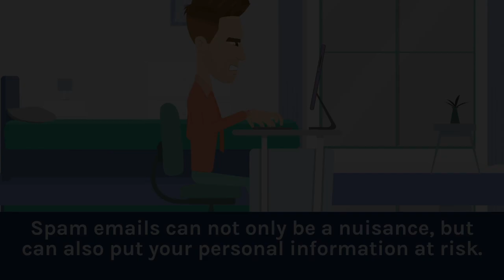Email Spam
Tips to avoid email spam